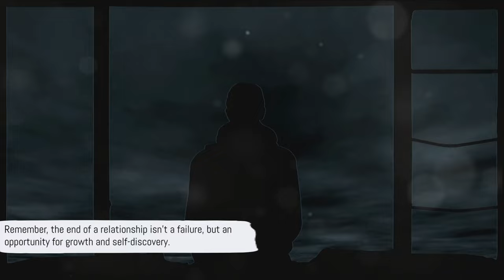How To GET OVER a Breakup and HEAL